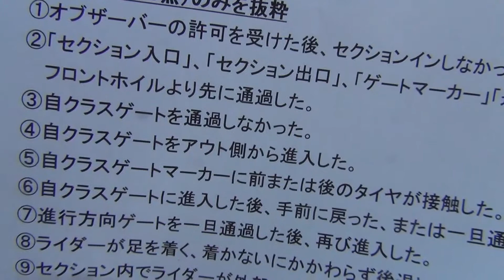【大会前】2013 九州トライアル選手権 第１戦 by 与倉の酒好き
2013/2/10 九州トライアル選手権 第１戦 福岡大会 蛍の里にて 鹿児島トライアルパークIN与倉　掲示板 に 随時投稿致します。